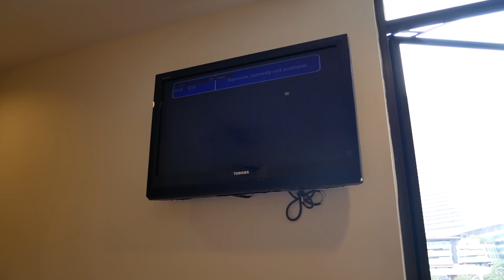Budget Hotel in Kuala Lumpur - My Hotel Sentral 2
My Hotel Sentral 2 is located near the KL Monorail Station named KL Sentral. I booked a Double Room for $28 per Night over Agoda. It was a pretty simple Room with some weaknesses. The Wifi Signal has caused me Problems and the Shower Container was not in the best Condition. Nevertheless the Area was great. Very central near the KL Sentral Bus Station and Monorail. In this Area you also have a wide Choice of different Food.

Parts of the Video:
0:04 Superior Room
1:55 The Room View
2:08 The Bathroom
2:48 Floor and Lobby
3:12 Hotel Front
3:28 Showing the Hotel Area